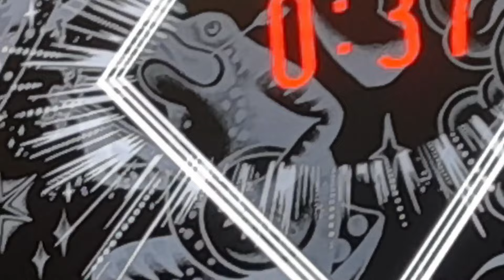del leppard motley crue en Argentina 🇦🇷llegada al parque sarmiento 🤘🍺🍻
así fue la llegada al parque sarmiento..bs as Argentina 🍻🍺🤘una noche para el recuerdo.. espectacular todo ..solo faltó el piso de plástico 😆😆😆 linda la tierra😂😂😂😂 después de eso todo estuvo de diez..la bandas se pasaron..muy buen show🤘🤘🤘🤘🍺🍻🍻☠️☠️☠️☠️